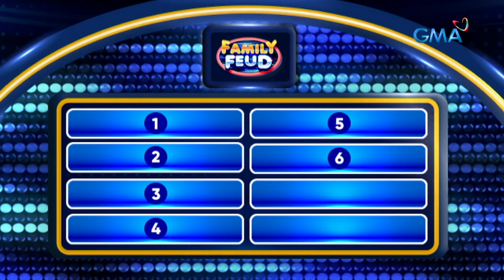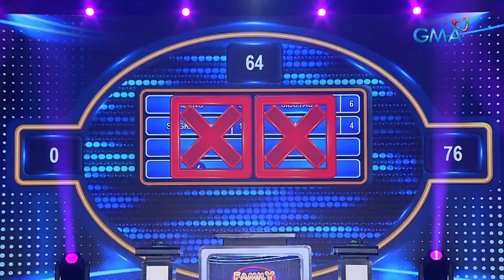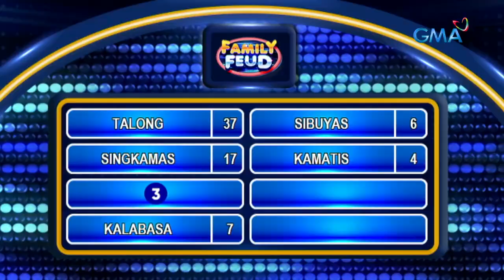Family Feud: GULAY sa BAHAY KUBO na naaalala mo kapag nakikita mo ang BOYFRIEND mo? (Episode 306)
Aired (October 9, 2023): Kabisado kaya ng mga news at weathercasters natin ang bahay kubo?